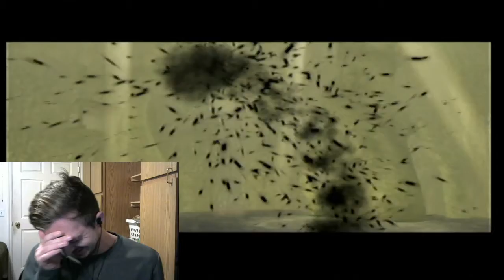EDIBLE BOMBS-TLoZ: Twilight Princess (5)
It is totally the case. You should try it...said nobody ever...until this video. Enjoy!